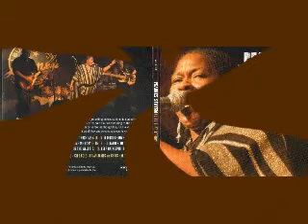Peaches Staten - Live at Legend's - 2010 - Hole In The Wall - Dimitris Lesini Blues